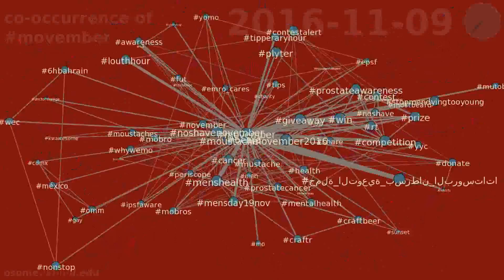co-occurrence of movember between 2016-11-01 & 2016-11-28